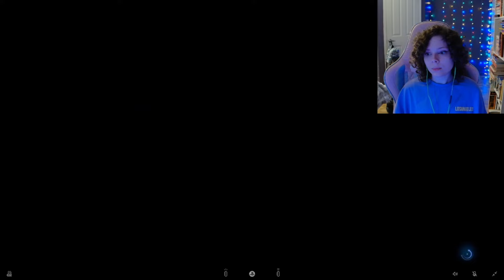Long Shadow of Shinra (1/2)│Final Fantasy Rebirth│Sums Plays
In this episode, we wrap of the Trial of the Gi. We make it halfway through Chapter 11, seeing the party arrive back at Nibelheim and venture into the reactor as Cloud did years prior in order to gain access to Shinra Manor and find the answers they're looking for.